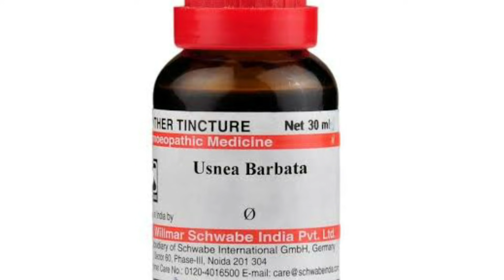होम्योपैथी की सबसे तेज दवा सर दर्द को ठीक करने के लिए ? Usnea Barbata fast relief Headache Medicine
Namaskar Dosto is video me Maine Homeopathic Medicine Usnea Barbata ke baare me jaankari Dee hai yeah medicine Headache ki sabse fast Homeopathic Medicine  hai .

Usnea Barbata Mother Tincture  10 drops with 1/4 cup of water

BOOKS
1 Solved Multiple Choice Questions UPSC & M.D. Entrance Examination: 1

2 Rapid Prescribing Using Peculiar Symptoms: 1

3Boericke's New Manual of Homeopathic Materia Medica with Repertory:Third Revised & Augmented Edition Based on Ninth Edition

4Boenninghausen's Therapeutics Pocket Book: 1

5Homeopathy for Today’s World: Discovering Your Animal, Mineral, or Plant Nature

6Textbook of Homoeopathic Therapeutics: With Clinical Approach

7Organon of Medicine: 1

8Allens' Keynotes - Rearranged and Classified with Leading Remedies of the Materia Medica and Bowel Nosodes

9COMBINATIONS OF HOMEO DILUTIONS (HINDI)

10 Life Saving Drugs in Homoeopathy

11 Allens' Keynotes - Rearranged and Classified with Leading Remedies of the Materia Medica and Bowel Nosodes

12 Repertory of the Homeopathic Materia Medica
13 Boericke's New Manual of Homeopathic Materia Medica with Repertory:Third Revised & Augmented Edition Based on Ninth Edition